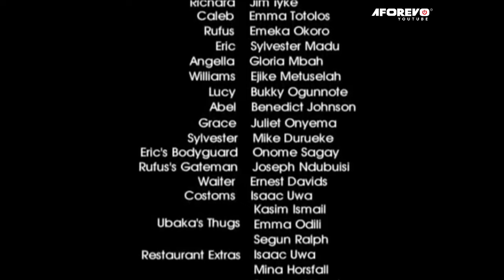I Beg You To Watch This Movie And You Will Always Pray And Trust God(GENEVIEVE NNAJI )Nigerian Movie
Kate and Richard are so in love with each other. Richard's mum on the other hand doesnt want her son to end up with Kate. She has a dark secret waiting to be unravelled.

FirstClassTV#nigerianmovies#CANADA#JAMAICA#USA#UK#TRINIDADANDTOBAGO#africannigerianlatestmovies#ruthkadiri247#mauricesamt